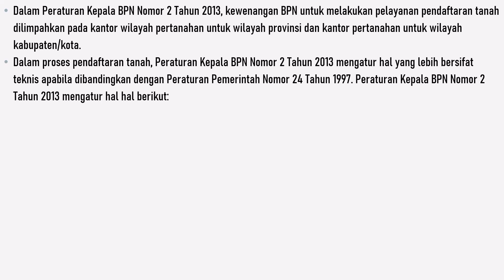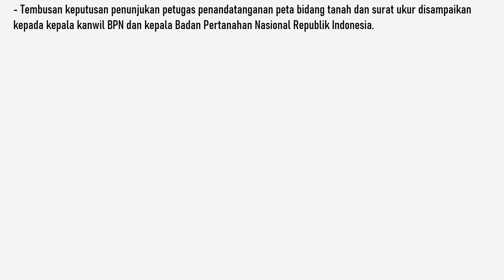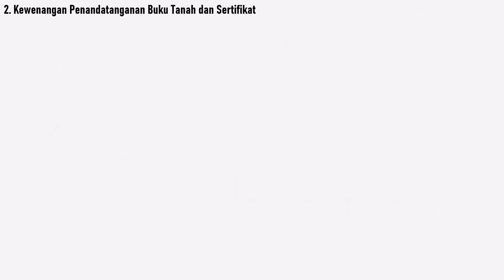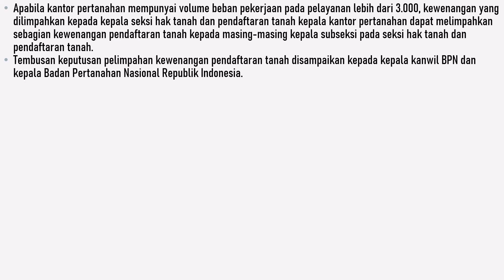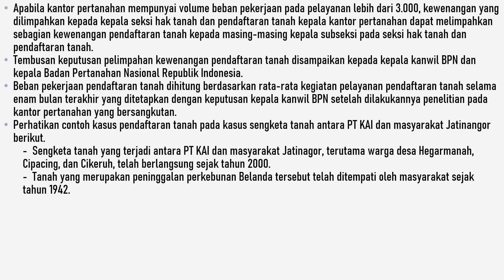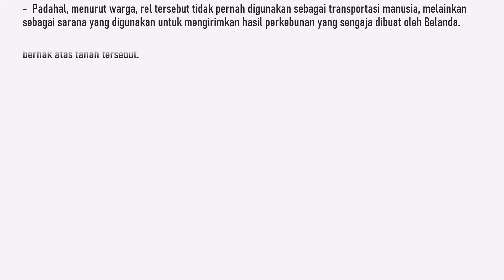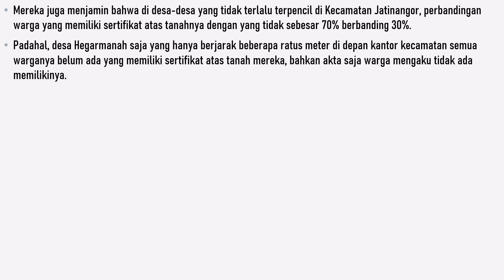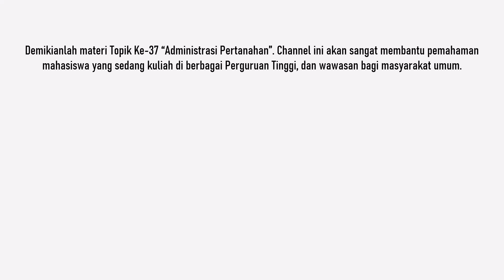Administrasi Pertanahan 37 | Pendaftaran Tanah Berdasarkan Peraturan Kepala BPN Nomor 2 Tahun 2013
Dalam Peraturan Kepala BPN Nomor 2 Tahun 2013, kewenangan BPN untuk melakukan pelayanan pendaftaran tanah dilimpahkan pada kantor wilayah pertanahan untuk wilayah provinsi dan kantor pertanahan untuk wilayah kabupaten/kota.
Dalam proses pendaftaran tanah, Peraturan Kepala BPN Nomor 2 Tahun 2013 mengatur hal yang lebih bersifat teknis apabila dibandingkan dengan Peraturan Pemerintah Nomor 24 Tahun 1997. Peraturan Kepala BPN Nomor 2 Tahun 2013 mengatur hal hal berikut:
1) Penandatanganan Peta Bidang Tanah dan Surat Ukur.
- Peta bidang tanah dan surat ukur ditandatangani oleh kepala seksi survei kantor pertanahan.
- Peta bidang tanah digunakan oleh panitia pemeriksaan tanah, tim peneliti tanah, atau panitia C dan surat ukur menjadi bagian sertifikat.
- Sementara itu, apabila kepala seksi survei, pengukuran, dan pemetaan berhalangan karena dinas, cuti, sakit, atau sebab lainnya untuk waktu lebih dari lima hari kerja berturut-turut dan tidak ditunjuk pejabat atau pelaksana tugas (Plt), peta bidang tanah dan surat ukur ditandatangani oleh kepala subseksi pengukuran dan pemetaan atas nama kepala seksi survei, serta pengukuran dan pemetaan berdasarkan keputusan penunjukan petugas penandatanganan peta bidang tanah dan surat ukur yang ditetapkan oleh kepala kantor pertanahan.
- Tembusan keputusan penunjukan petugas penandatanganan peta bidang tanah dan surat ukur disampaikan kepada kepala kanwil BPN dan kepala Badan Pertanahan Nasional Republik Indonesia.
- Kepala kantor pertanahan dapat menugaskan kepala subseksi pengukuran dan pemetaan untuk menandatangani peta bidang tanah dan surat ukur dalam rangka pelaksanaan program kegiatan pertanahan yang bersifat strategis, massal, dan program lainnya serta penandatanganan peta bidang tanah dan surat ukur pada kegiatan pemeliharaan data pendaftaran tanah (derivatif) lebih dari 2.000 bidang setiap bulan.
- Penugasan penandatanganan peta bidang tanah dan surat ukur ditetapkan dengan keputusan pelimpahan kewenangan oleh kepala kantor pertanahan.
- Tembusan keputusan pelimpahan kewenangan disampaikan kepada kepala kanwil BPN dan kepala Badan Pertanahan Nasional Republik Indonesia.
- Pemeliharaan data pendaftaran tanah yang berkaitan dengan pengukuran batas bidang tanah dapat langsung diterbitkan surat ukur dan tidak diperlukan pembuatan peta bidang tanah.
- Pemecahan sertifikat yang langsung diterbitkan surat ukur tidak diperlukan pembuatan peta bidang tanah.
- Pemisahan sertifikat yang langsung diterbitkan surat ukur untuk bidang tanah yang dipisahkan tidak diperlukan pembuatan peta bidang tanah.
- Apabila terjadi peralihan hak sebagian bidang tanah, terlebih dahulu dilakukan pemecahan/pemisahan sertifikat dibuat atas nama diri sendiri, selanjutnya dibuat akta oleh pejabat pembuat akta tanah.

Saran dan pendapat akan kami tampung dengan rendah hati untuk perbaikan dan peningkatan mutu konten channel ini.